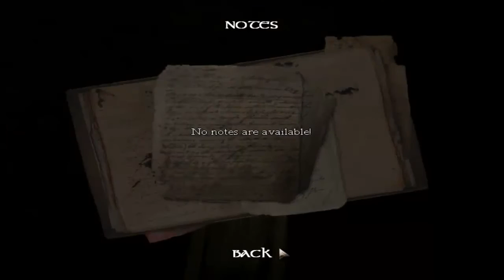Amnesia | Dessy v Bradavicích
Česssst...
Dneska jsem si zahrál hororovou hru AMNESIA - The dark descent
Doufám že vám videjko pobavilo nebo postrašilo :D :)
Pokud ANO nezapomeňte *LIKE*